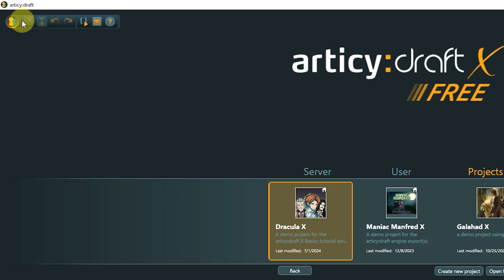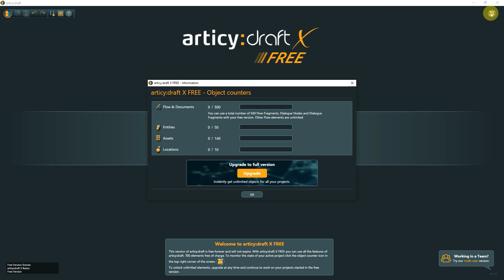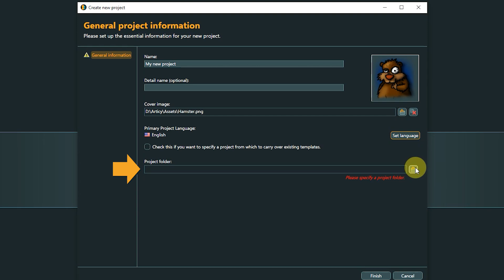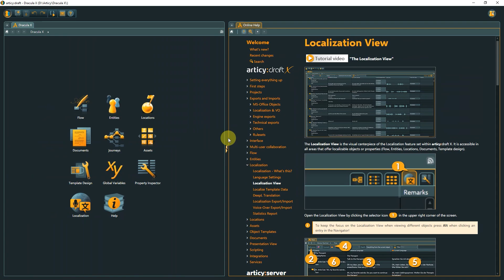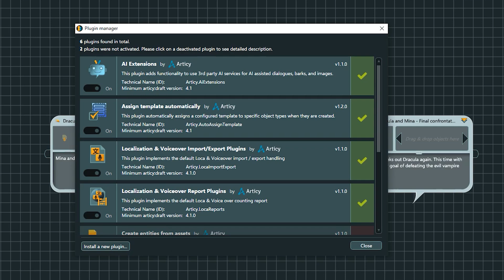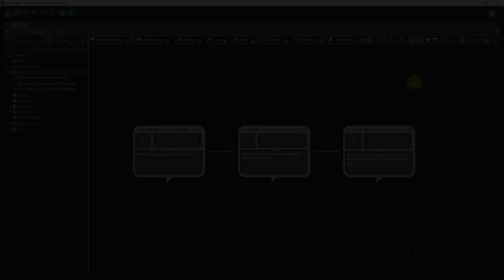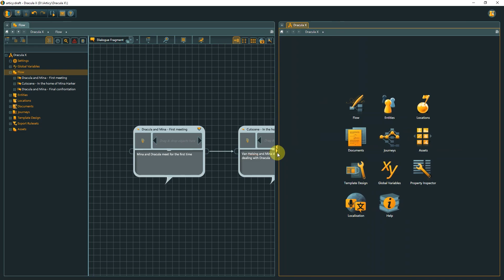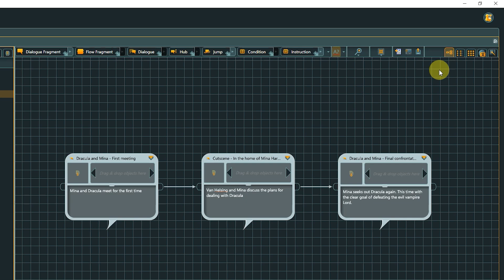articy:draft X Basics - UI & workspace overview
In this lesson we will take a look at the UI and workspace layout of articy:draft X.

If you want to follow the series in text form check the blog post

The articy:draft X Basics series is a collection of videos covering the fundamentals of articy:draft, meant to get you ready to tackle your very first project. Tailored to all of you who are just now starting out with articy:draft, or simply want to revisit some of the core functions of your favorite narrative design tool.

Content:
00:00 Intro
00:12 Welcome Screen
01:09 Project Selector
04:00 Workspace layout